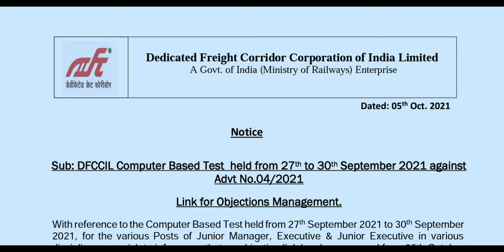DFCCIL 2021 official answer key date out